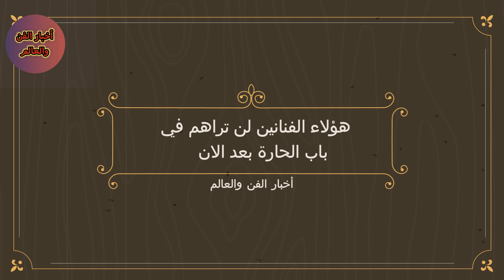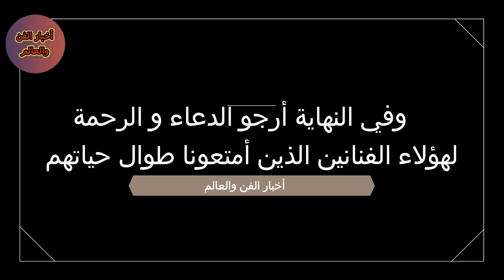هؤلاء الفنانين لن تراهم في باب الحارة 11 !!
باب الحارة مسلسل سوري يعد من أبرز المسلسلات العربية. وهو عبارة عن دراما اجتماعية شامية تدور أحداثها في عشرينيات القرن العشرين.